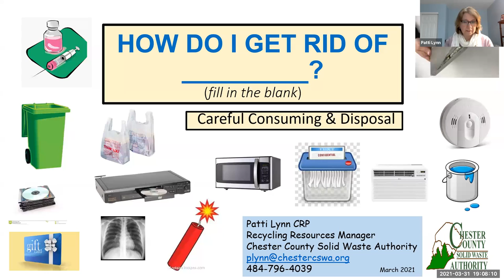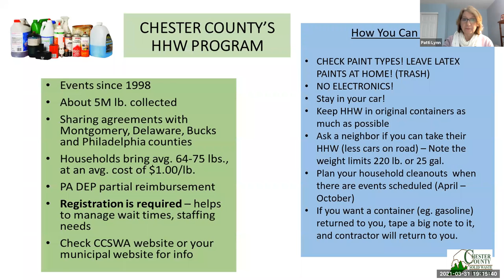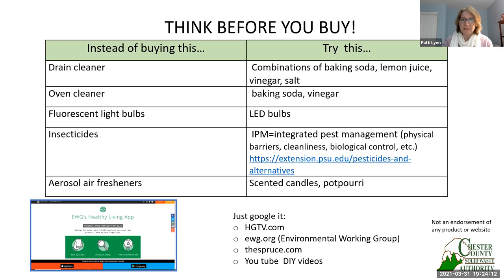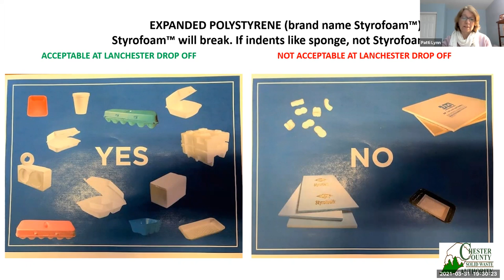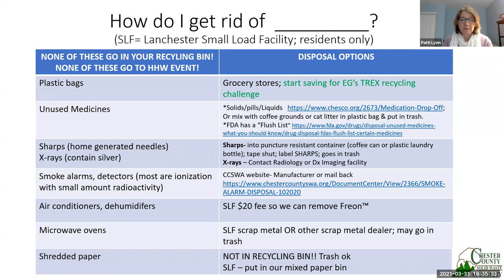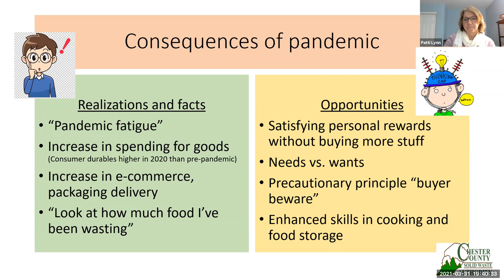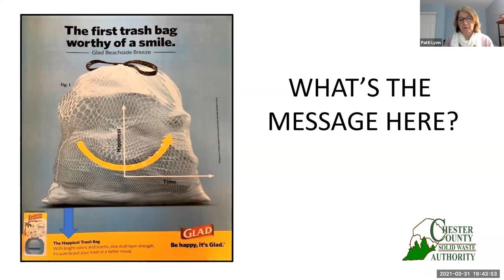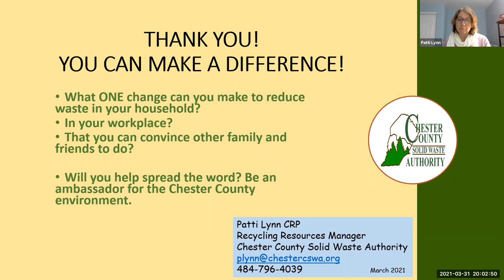GMT20210331 230339 Recording 1920x1080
The free Seminars sponsored by East Goshen’s Sustainability Advisory Committee (the "SAC") are an opportunity to fulfill the Committee's mission:  to develop, in partnership with the Board of Supervisors, residents, and businesses, a culture of (environmental, economic, & social) sustainability in East Goshen Township by utilizing innovation, education, communication, and comprehensive and strategic planning.  The SAC helps provide free resources and information from professionals and experts in sustainability practices.
In this video, Patti Lynn, Recycling Coordinator for Chester County details safe and proper ways to recycle all kinds of things, from air conditioners to x-rays and everything in between!
She covers the common questions on how to safely dispose of different household materials, including:
● Hazardous waste
● E-waste
● Electronics
● Light bulbs
● Paint
● Furniture polish
● Batteries
● Medicine
This is all especially timely as we approach the April 10th Household Hazardous Waste Event hosted by the Chester County Solid Waste Authority.